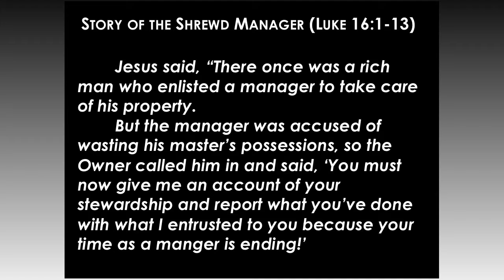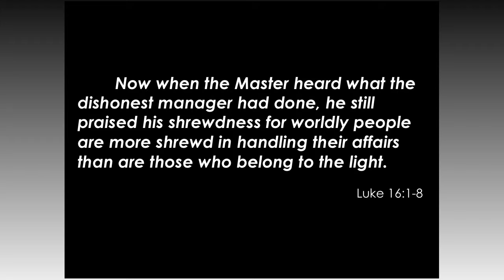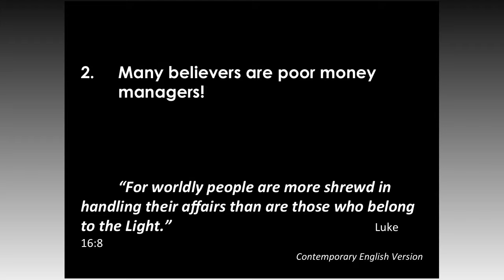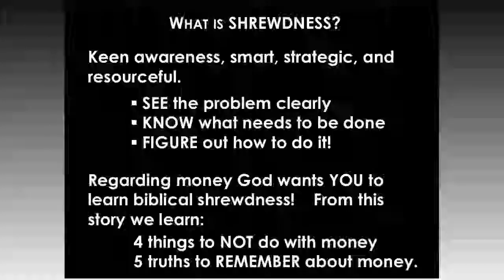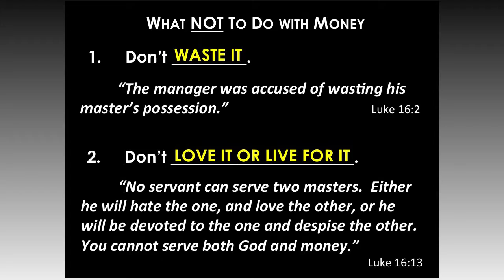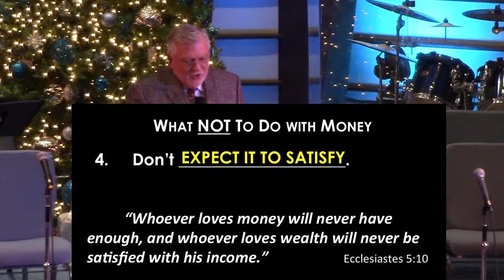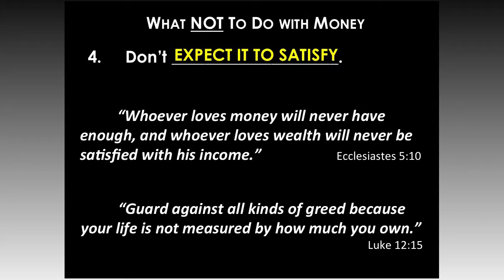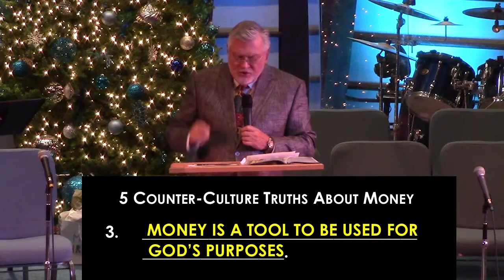How I See And Use Money